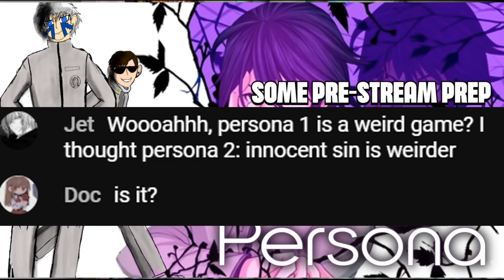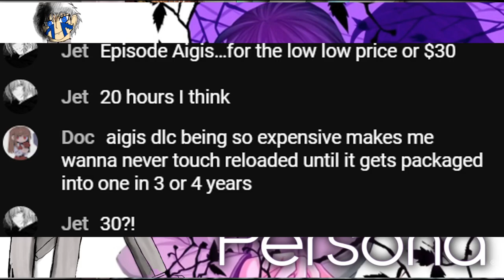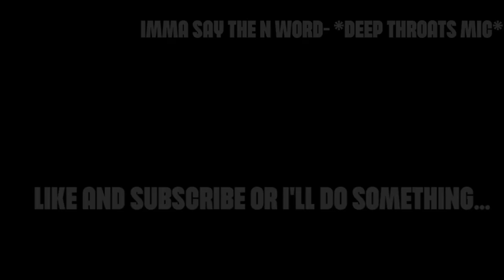Persona 1 made me do things...(Stream Highlights)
Persona 4: Signs of love